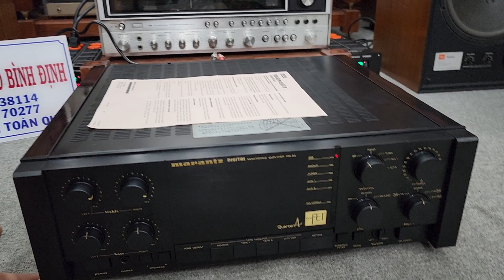TEST Liền Amply Marantz PM 94 Gửi Bác Khách HN . Trước Khí E Nó Lên Đường . thank 🤩🤩🤝🤝🤝